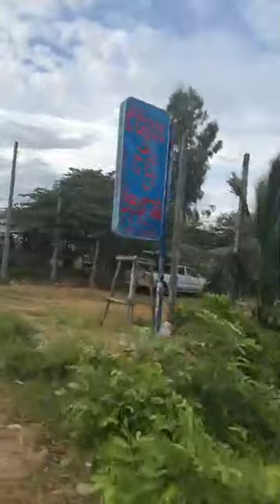បឹងស្នេហ៍ បងប្អូនយើង បន្ទាប់ពីភ្ជុំបិណ្ឌហើយ បានមកនៅតំបន់បឹងស្នេហ៍ ស្ថិតនៅខេត្តព្រៃវែង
Prey Veng: Our brothers after Pchum Ben came to Boeung Sneh area.

Join Subscribers Comments and Like to get the latest news from our Channel dashboard.